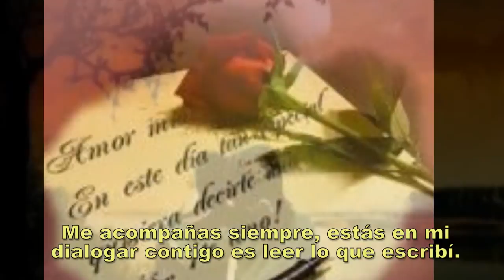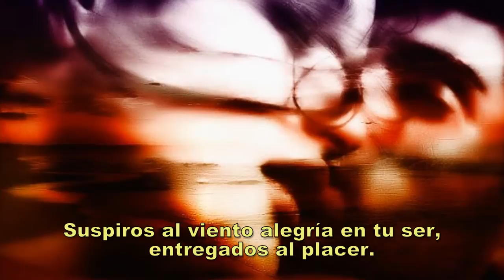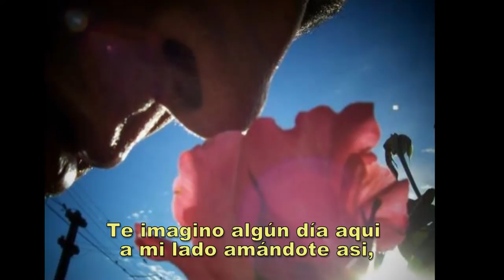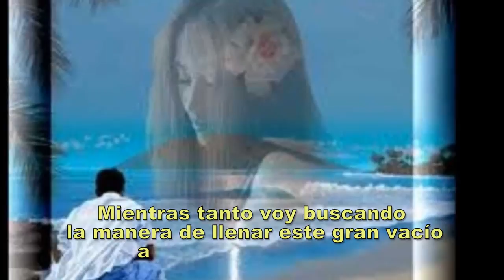POR TÍ - CANCIÓN (Zoila García//Marco Ubillús)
Por ti soy poeta, para poderte declamar en un poema, los versos que me has de inspirar…
"POR TÍ ", 13ava. Canción del álbum "AUSENCIAS", poema 30, del poemario del mismo nombre de la poetisa peruana ZOLU - Zoila Luiza García Rodríguez, Compositor e intérprete: Marco Antonio Ubillús Márquez